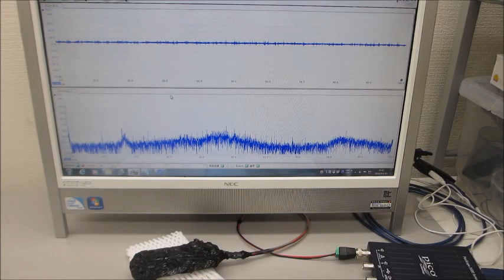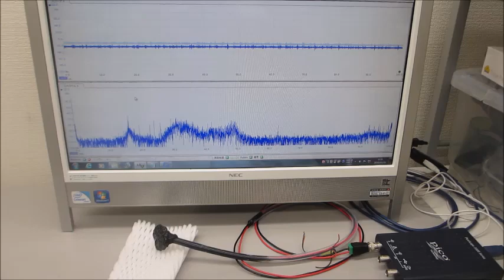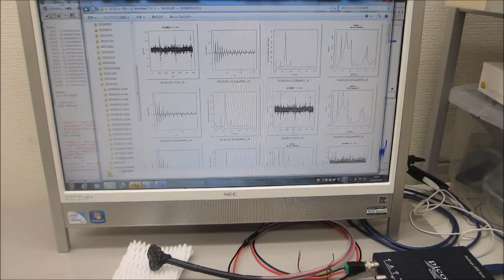超音波のダイナミックな伝搬特性を測定・解析・評価する技術（ultrasonic-labo）